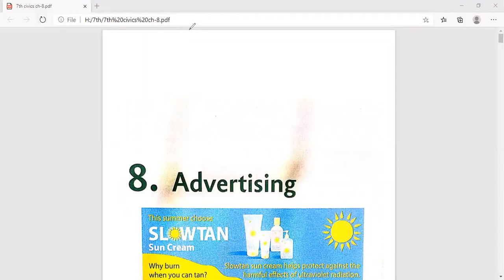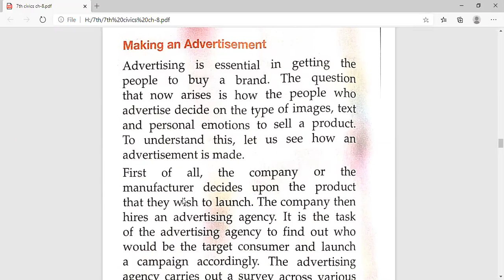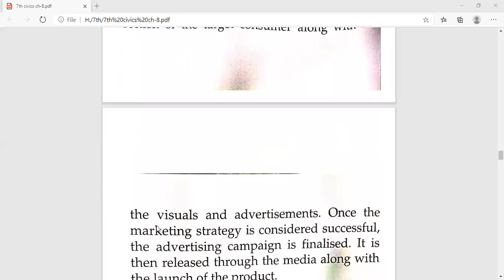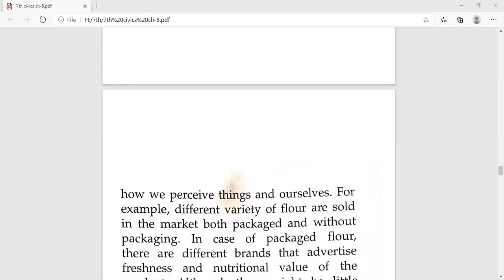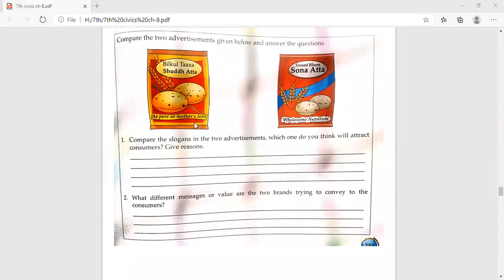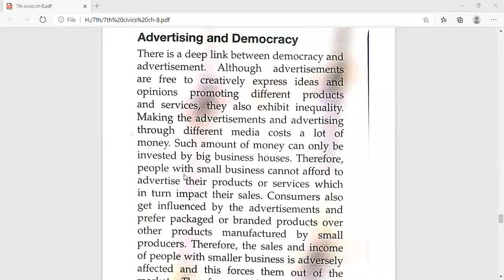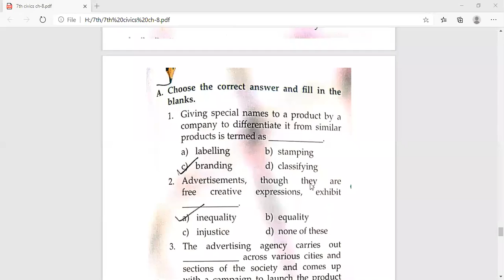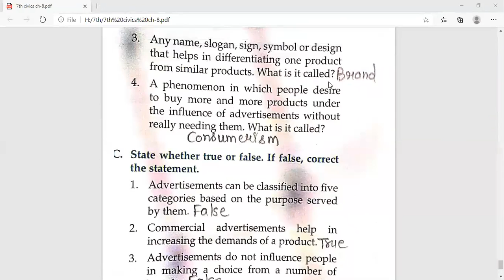Class: 7th Civics, Ch.8 (Part-2)